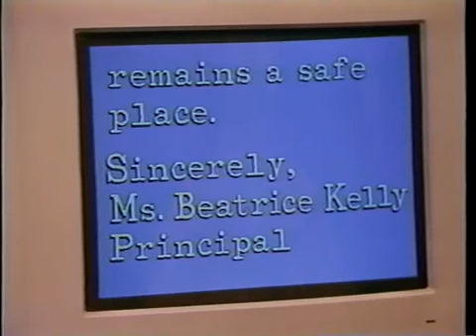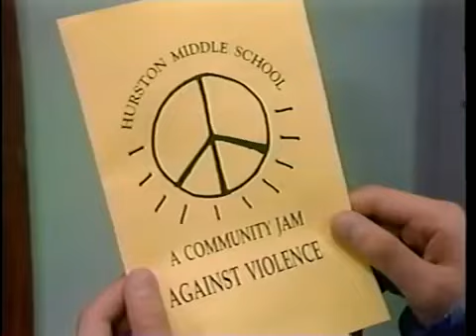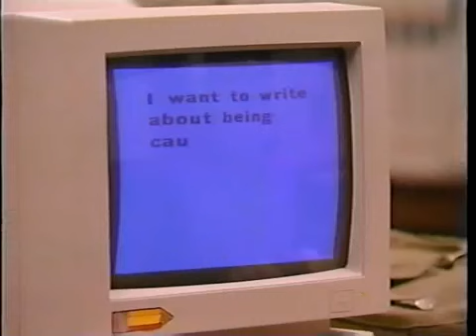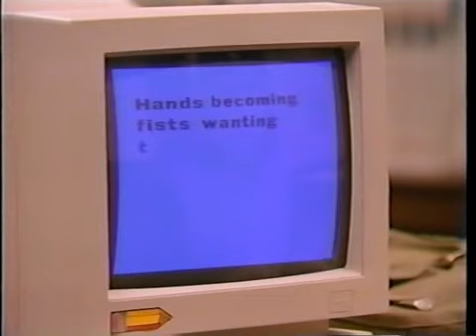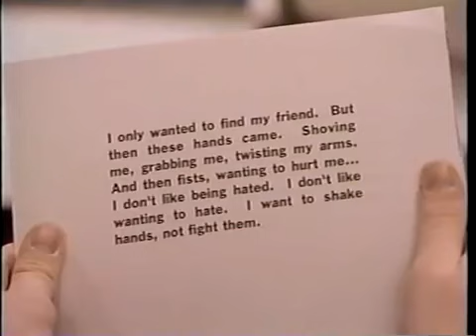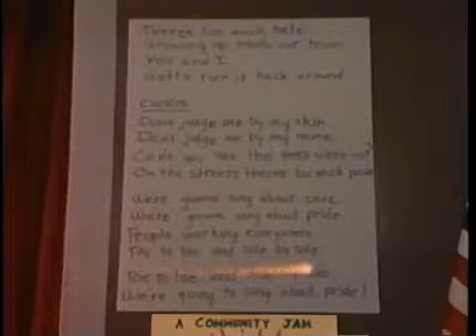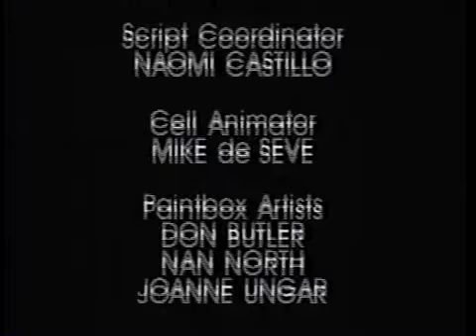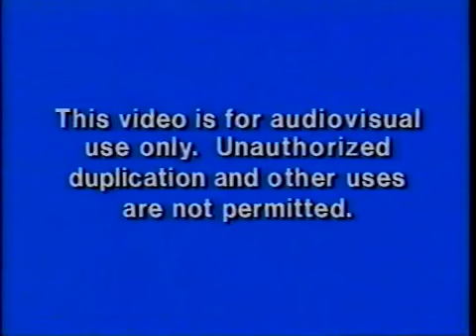Building Bridges Part 4